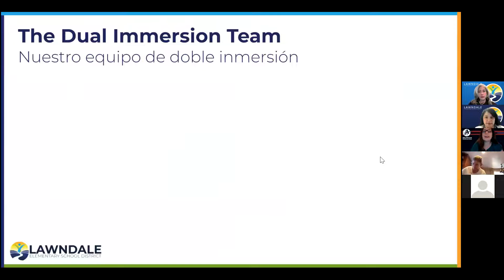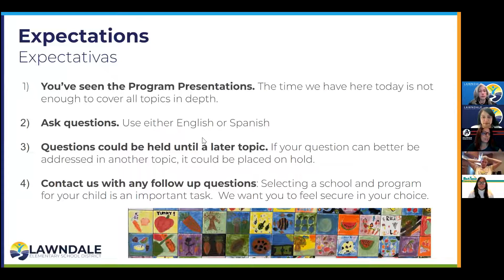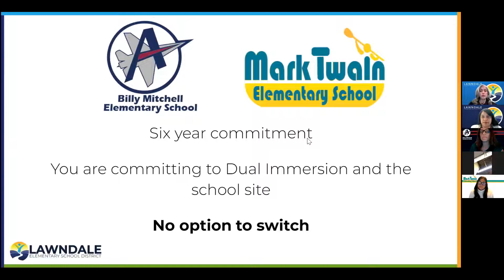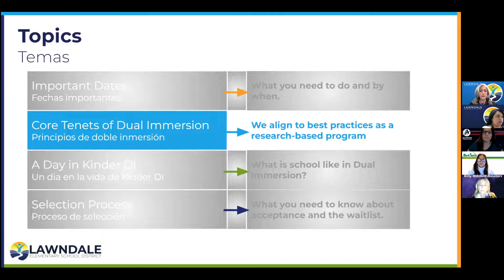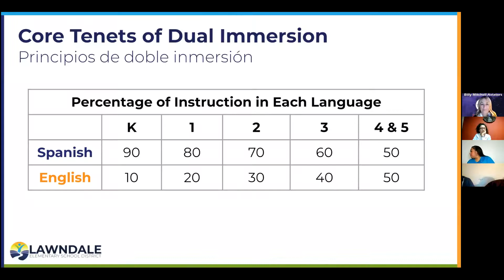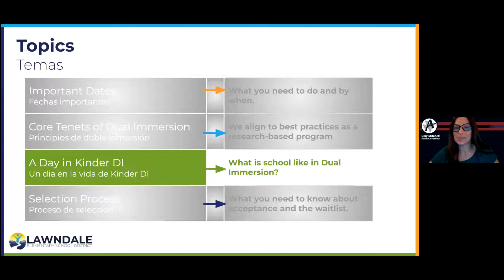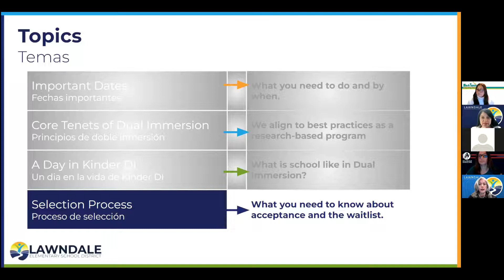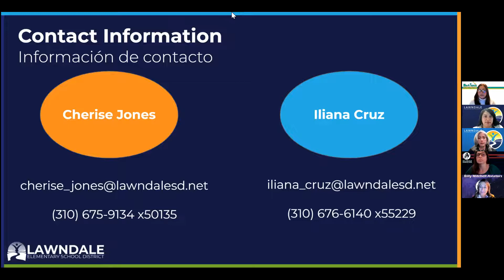Dual Immersion Informational Parent Meeting